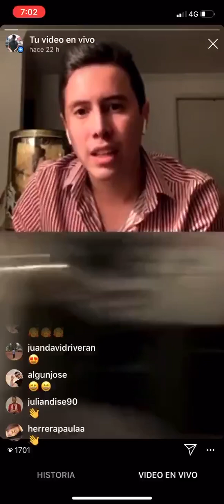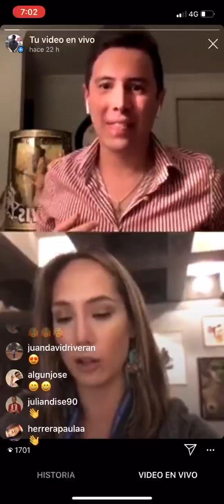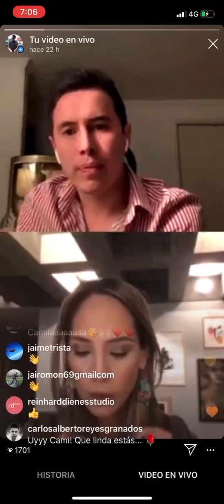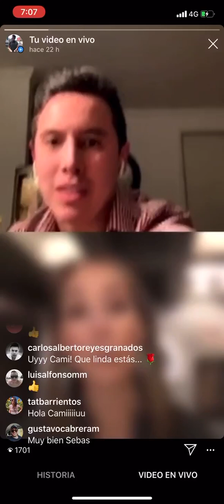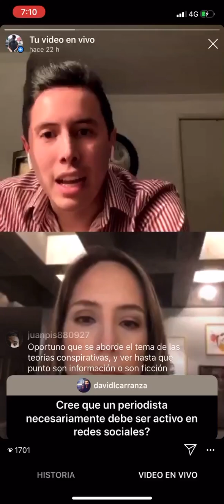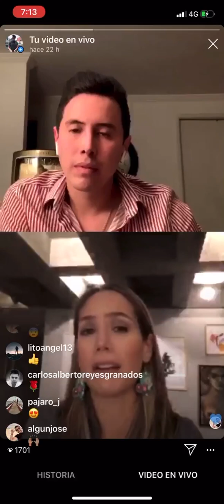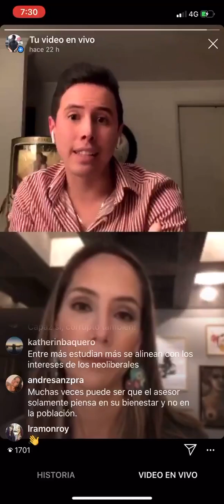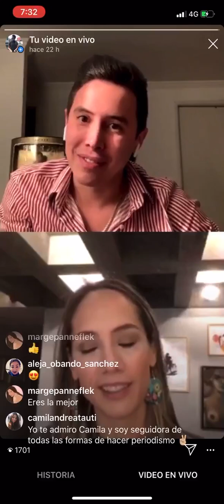Live con Camila Zuluaga, directora de Manañas Blu 10 am, de Blu Radio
Conversación en junio del 2020 con la periodista y presentadora Camila Zuluaga acerca de los retos que tuvo en su equipo para seguir informando en tiempos de Pandemia.